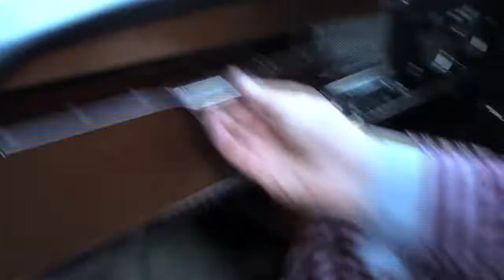Rover P4 1961 "customisée" par Hendrick's Gin